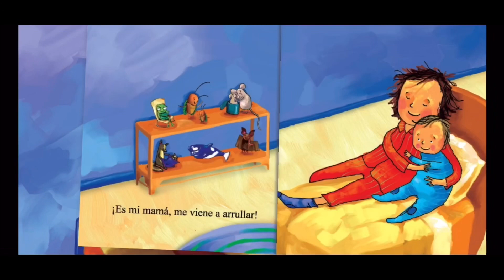Arrullo - Cuentos a tu lado - Yahiz Cuentacuentos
"Croac, croac, zaz, ziz, jiu, jiu ... se escucha a lo lejos. los huecos de la noche, de los sonidos suaves y rítmicos de mamá acunando a su bebé."
Arrullo de Maria Baranda es un bello cuento lleno del amor de mamá a la hora de dormir.